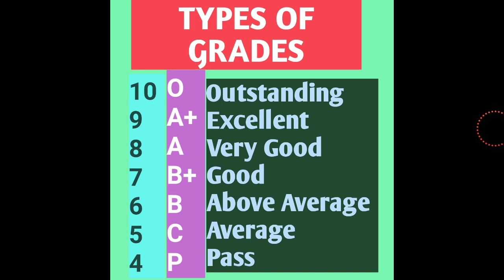DU SOL SEMESTER SYSTEM 2019! DU SOL SEMESTER SYSTEM 2019